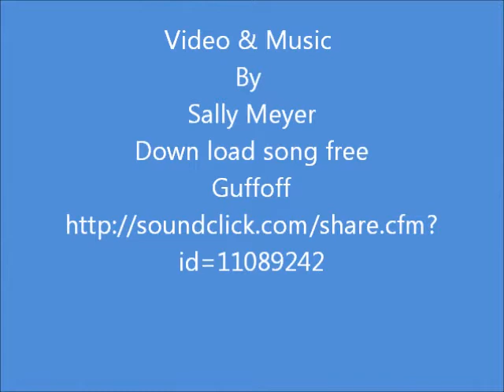TBone The Cat Adventures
We enjoy our animals so much we thought you would enjoy them also.  From time to time we will let them tell their story.